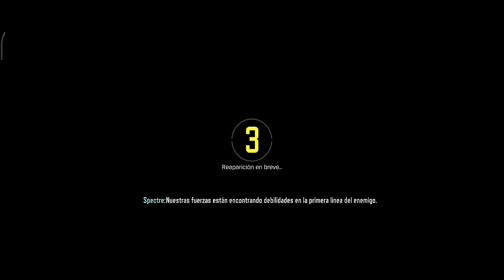CAMPAÑA MARTILLO DE ARCONTE DEL TERCER ANIVERSARIO CALL OF DUTY MOBILE EN 4K SIN COMENTARIOS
CAMPAÑA  MARTILLO DE ARCONTE  DEL TERCER ANIVERSARIO CALL OF DUTY MOBILE EN 4K.
Este vídeo sirve de recuerdo para conmemorar el tercer aniversario de Call Of Duty Mobile, el Evento MiniCampaña Martillo de Arconte es un evento especial de la temporada 10 de Call of Duty Mobile 2022

┗┫┏━━┓┣┛╲╰┳╮!! ¡ES GRATIS!!-┃